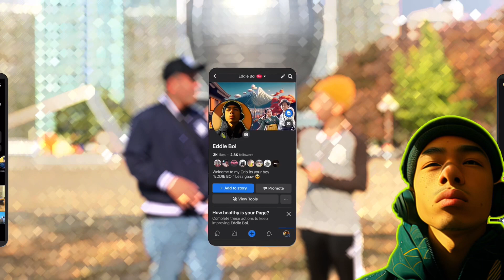Ep.5 USAPAN | Filipino Event Organizer in Japan | Eddie Boi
USAPAN or Usapan sa Japan is all about the stories of Filipino’s living here in Japan. This might help other people who’s planning to travel, work or live here for good. More informative and interesting topics coming soon.
Keep in touch guys 👊🏻😎🇵🇭🇯🇵

Guest : Marion Avila